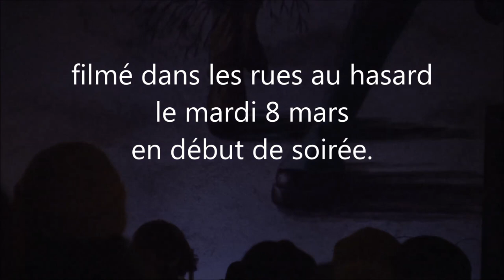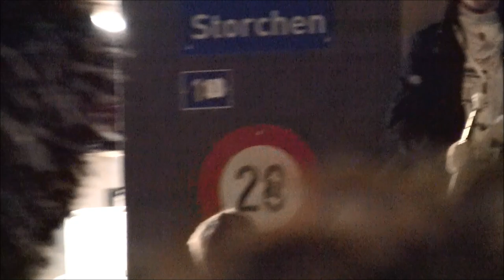Basler Fasnacht 2022 / Carnaval de Bâle 2022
Le Carnaval (Fasnacht) de Bâle est enfin de retour après 2 ans d'interruption dû à la crise sanitaire. Du 7 au 9 mars, dans une version "allégée", sans le grand cortège et malgré les terribles nouvelles d'Ukraine, les Bâlois avaient bien besoin de retrouver leur ‚"drey scheeenschte dääg‘ (les trois meilleurs jours). Bonne visio et attention à tes oreilles !!